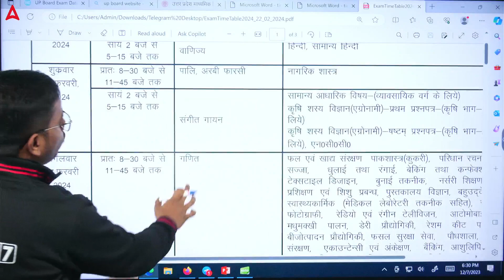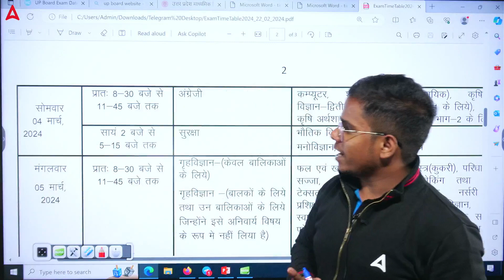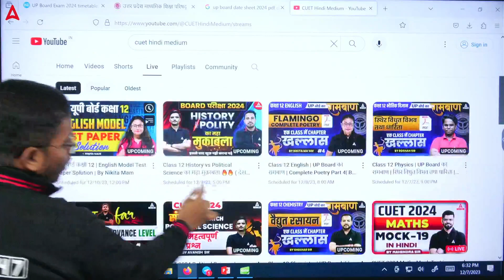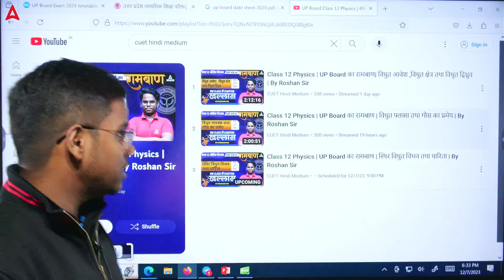UP Board Date Sheet Out 🔥 कब है Class 12 Physics का पेपर? और कैसे करे तैयारी?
For_Admission_Enquiry_Call_at_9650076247_New_Number UP बोर्ड 12वीं की डेट शीट आ गई है! ️ लेकिन कब है Class 12 Physics का पेपर? इस वीडियो में Roshan Sir आपको बताएंगे पेपर की तारीख और उसकी तैयारी के लिए बेहतरीन टिप्स! अभी देखें और अपनी परीक्षा में टॉप करें!

CUET 2024 Arts उन्नति Batch | Online Live Hindi Medium Classes by Adda 247

CUET 2024 उन्नति GT & Language | CUET | Online Live Classes by Adda 247

CUET 2024 Science उन्नति Batch | Online Live Classes by Adda 247

🔴 𝗔𝗹𝗹 𝗣𝗹𝗮𝘆𝗹𝗶𝘀𝘁𝘀 𝗼𝗳 रामबांड  Series 𝗳𝗼𝗿 UP Board Class 12